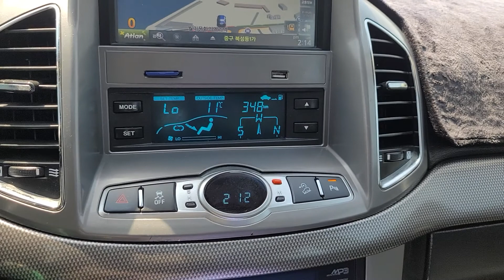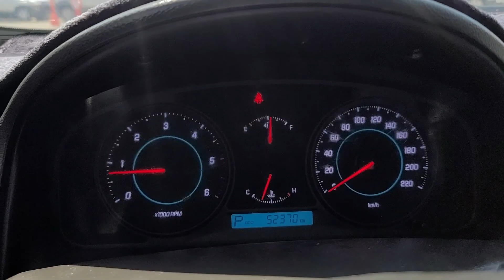CAPTIVA KLACA26YDCB093411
Autoleader